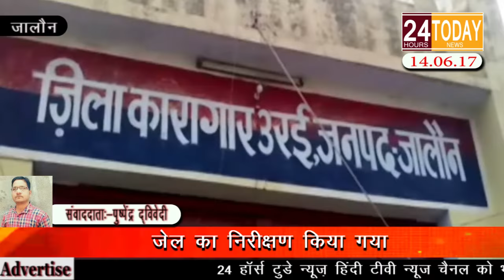24hrtoday Breaking News:-जेल का निरीक्षण किया गया Report By Pushpendra Dwivedi